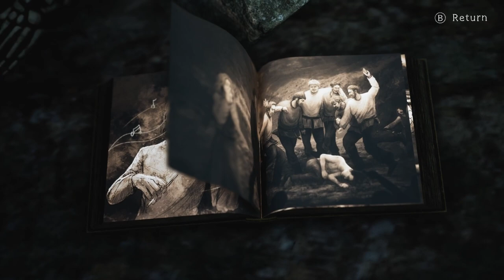Folklore Comes to Life in This Fairytale Horror Game || Bramble: The Mountain King (Playthrough)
Bramble The Mountain King is a grim adventure set in a world inspired by dark, Nordic fables. Explore the beautiful yet dangerous and twisted land of Bramble in your endeavour to rescue your sister. Traverse a wondrous landscape and survive deadly encounters with Bramble's many hideous creatures. This is a full playthrough of the Bramble demo.